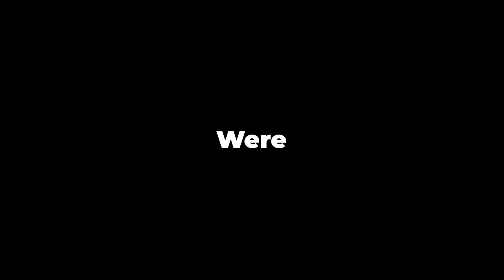Trading Leopard To Rocket In ONE VIDEO..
THIS VIDEO WAS A SCAM LOL
checkout zap.gg for quick and EASY TRADES
thanks to memnicus for da music